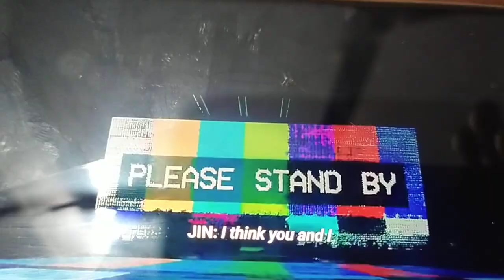BTS PTD on stage- LA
Concert film#bts